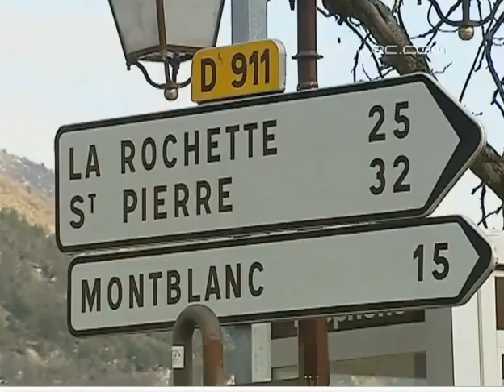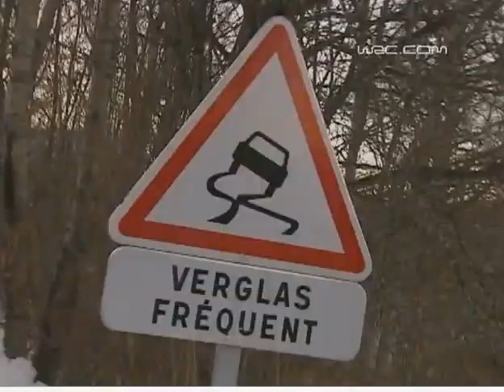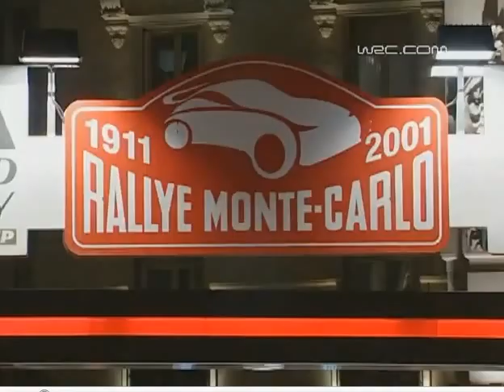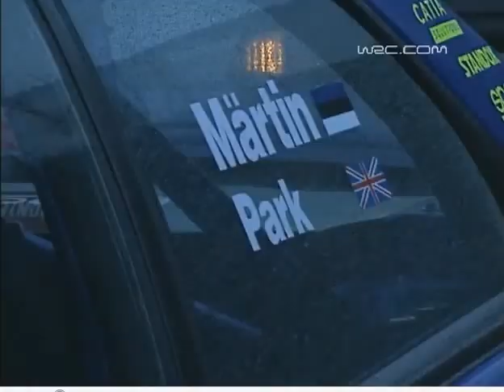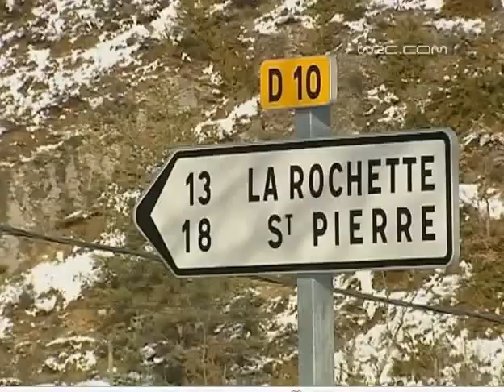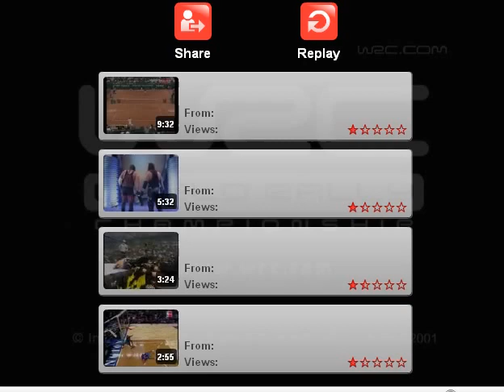2001 Monte Carlo Rally - Day 1 Review